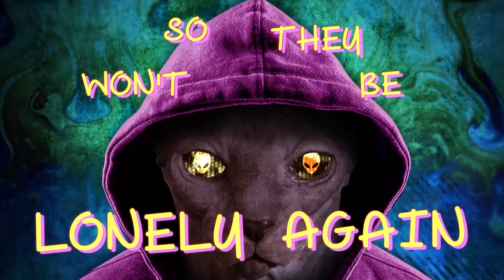TIMMS - Pretty Ugly (Lyric Video)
Official lyric video for Pretty Ugly, the debut single from TIMMS